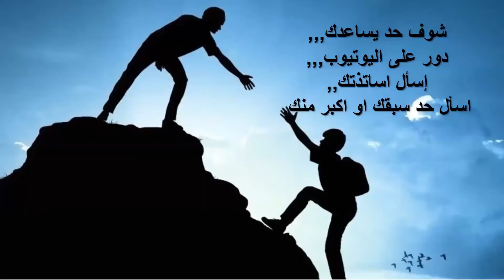لو حاسس انك خلاص تعبت من المذاكره ومش قادر تكمل اتفرج معانا على الفيديو ده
اتفرج معانا على الفيديو ده علشان نشحن طاقه يالا بينا نكمل الي بدأناه ومتزهقش انت تقدر تعدي